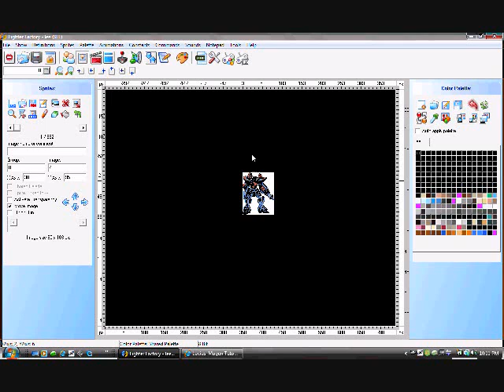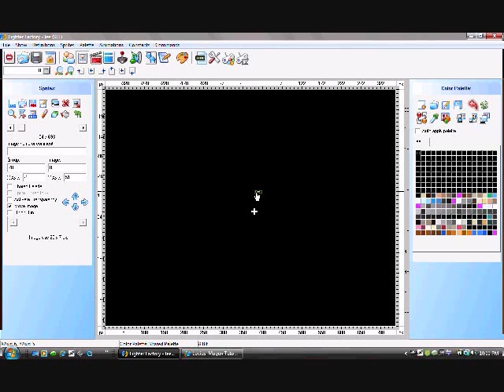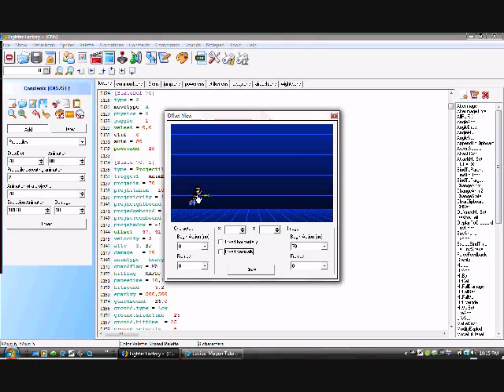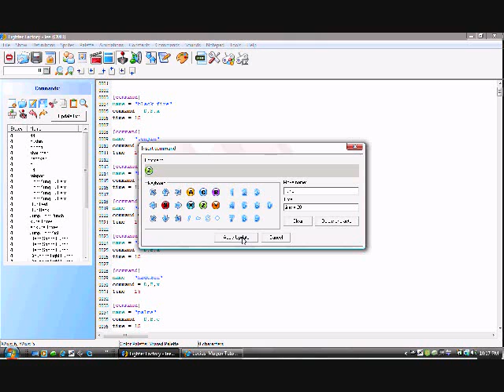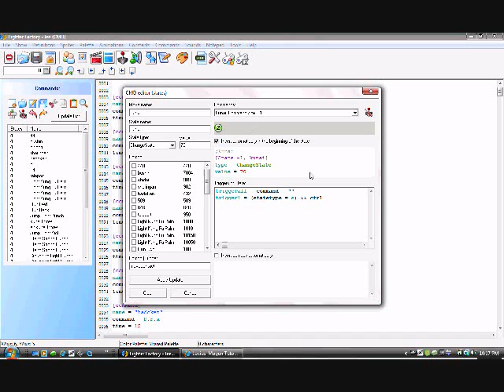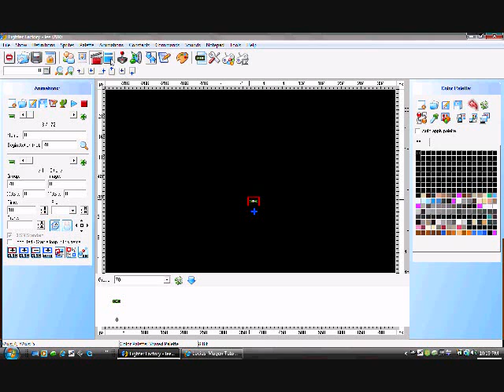How edit mugen char tutorial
this is a tut on how to add moves to chars and such